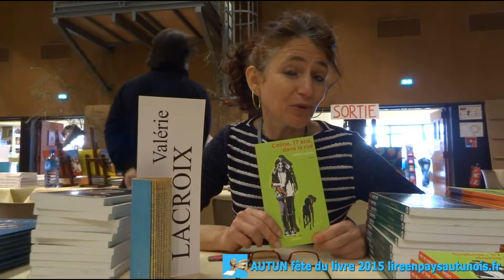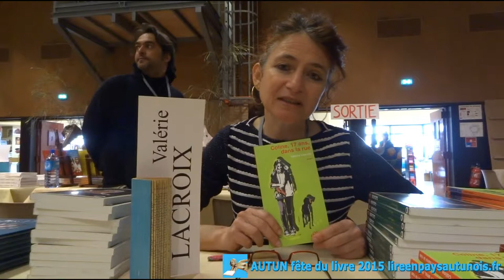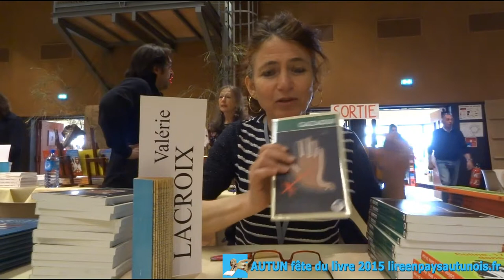AUTUN Fête du Livre 2015 Valérie LACROIX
Valérie LACROIX, auteur jeunesse, a publié des nouvelles, et deux romans pour adolescents, avant Zohar et Ismaïl, qui vient d'être publié.